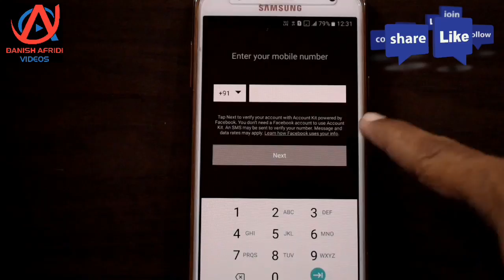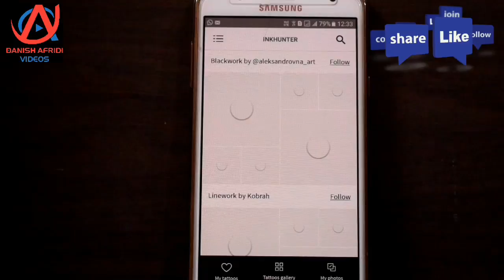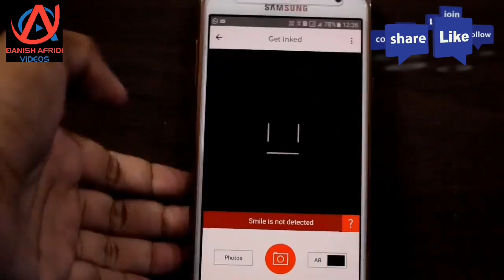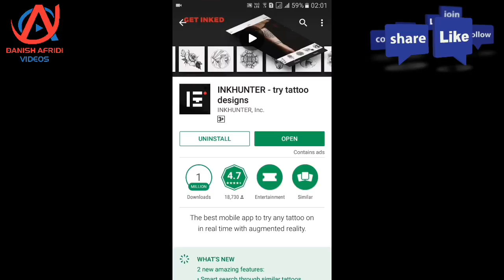TATTOO BANWANE SE PEHLE YE VIDEO ZAROOR DEKH LO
TATTOO BANWANE SE PEHLE YE VIDEO DEKH LIJIYE KYUKI ISME MENE AAPKO BATAYA HAI KI AAP KISI BHI TATTOO KO BANWANE SE PEHLE HI DEKH SAKTE HAI KI WO AAPKE HATH PAR KESA LAGEGA OR AAP KISI BHI TATTOO KA PICTURES AAPNI BODY PAR KAHIN BHI LE SAKTE HAI OR APNE DOSTON KO BEWAKOOF BANA SAKTE HAI KI MENE TATTOO BANWA LIYA HAI
ZIYADA JANKARI KE LIYE VIDEO KO PURA DEKHIYE

Try on virtual tattoos with AUGMENTED REALITY before it’s inked forever. The app projects any tattoo design, on any part of your body to let you see how it will look.

- Try on your own tattoo design or choose one from the gallery.
- Check out your tattoo from different angles!
- It’s super easy to make it look real using the advanced photo editor.

अगर आप टैटू बनवाना चाहते हैं तो पहले आप इस वीडियो को देख लीजिए क्योंकि इसमें मैंने बताया है कि आप टैटू बनवाने से पहले ही अपनी बॉडी की किसी भी पार्ट पर आप टैटू को देख सकते है कि वह आपकी बॉडी पर किस तरह का लगेगा ओर आप उसका एक फोटो भी ले सकते हैं और अपने दोस्तों इस फोटो को आप सेंड कर सकते हैं कि आपने टैटू बनवा लिया है
अधिक जानकारी के लिए वीडियो को पूरा देखिऐ